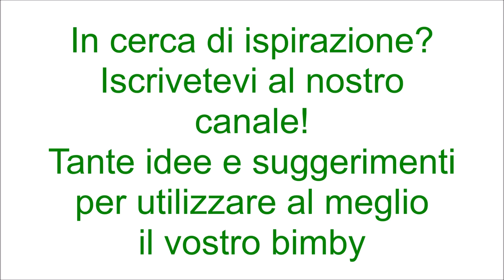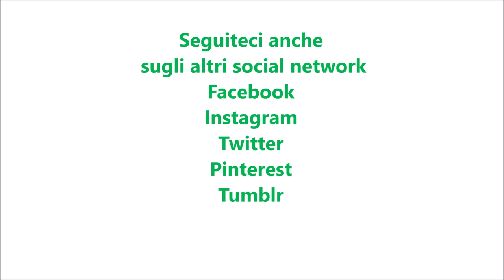Ragù di verdure per bimby TM6 TM5 TM31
Ingredienti:
1 scalogno o mezza cipolla
1 gambo di sedano
1 melanzana tagliata a dadini
2 carote tagliate a pezzetti
1 zucchina tagliata a cubetti
1 mazzetto di basilico
30 g di olio e.v.o.
500 g di pomodorini
200 g di salsa di pomodoro
50 g di acqua
1 cucchiaino di sale